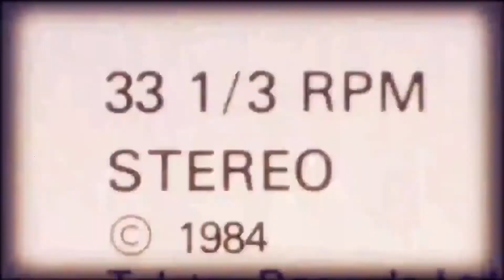SuMarte - Morenika Morenica - Sephardic Song Ladino לאדינו ספרדי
"SuMarte"

Marta Celli celtic harp
Massimo Valentinisoprano sax

“Morenika" - Sephardic song - לאדינו ספרדי

l'Ultimo dei 5 video girati nella splendida Rocca di Sassocorvaro, una produzione di MitosMedia e Officina Design con la regia di Emanuele Fabbri e Silvio Cancellieri che ringraziamo infinitamente per la loro bravura e professionalità.

Comune di Sassocorvaro Auditore Pro Loco Sassocorvaro